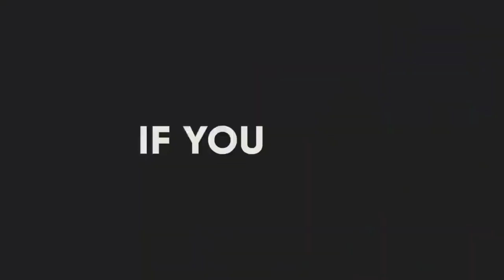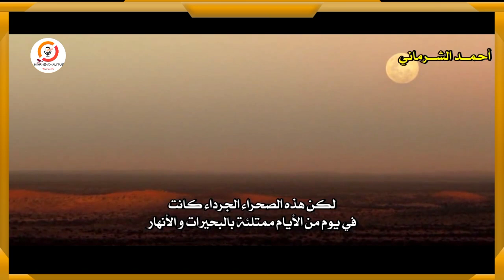Nolosha shuuqshuuqa iyo saxaraha kalahari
wax badan ka ogow shuqshuuqa